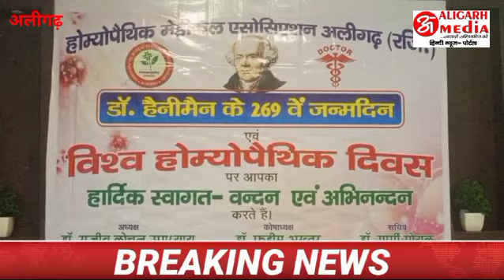aligarh :होम्योपैथिक चिकित्सा के जनक हनीनमेन का 14 अप्रैल को मनाई जायेगी 269 वीं जयंती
Video:gajendra

 होम्योपैथिक मेडिकल एसोसिएशन अलीगढ़ द्वारा हर वर्ष की भाँति होम्योपैथिक चिकित्सा पद्धति के जनक डॉ० हैनीमेनन की 269वीं जयन्ती पर जनपद के होटल सिल्वर पर्ल रामघाट रोड, अपोजिट टीकाराम डिग्री कॉलेज अलीगढ़ में 14 अप्रैल को शाम 7 बजे मनाई जायेगी।

होम्योपैथिक मेडिकल एसोसिएशन अलीगढ़ द्वारा प्रेस वार्ता का आयोजन किया गया। प्रेस वार्ता के दौरान डॉ राजीव लोचल उपाध्याय ने कार्यक्रम की जानकारी देते हुए बताया कि होम्योपैथिक चिकित्सा के जनक हनीनमेन आनंद का 269वां जन्मोत्सव 14 अप्रैल को शाम 7:00 बजे बड़े धूमधाम से मनाया जाएगा। वही होम्योपैथिक की जगह एलोपैथिक दवाओं की ओर लोगों के जाने पर राजीव लोचल ने बताया कि लोगों का एलोपैथिक पर जाने से कहीं ना कहीं साइड इफेक्ट होते हैं, इससे लोगों का भ्रम दूर हो गया है।
AligarhMediaTV, का उद्देश्य प्रमुख खबरों, घटनाक्रमों, सरकार की जनकल्याणकारी योजनाओ से लोगों को अवगत कराना है, जिससे वह जागरूक हो सके।
देश-विदेश समेत उत्तर प्रदेश के, अलीगढ मंडल सहित, आगरा, मथुरा, एटा, काशीराम नगर, बदायूँ, बुलंदशहर, रायबरेली, पीलीभीत, लखनऊ, बलरामपुर, इटावा, भदोही, बलिया आदि जिले की प्रमुख खबरों को प्रमुखता से प्रकाशित और प्रसारित करना है.

सिटी कार्यालय: अलीगढ मीडिया भवन, 495 पहलवान कॉलोनी, किशनपुर अलीगढ-२०२००१

...हमें ईमेल या व्हाट्सअप भेज सकते है.
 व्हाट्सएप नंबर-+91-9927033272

    "इस चैनल पर दिखाई जाने वाली सामग्री की प्रमाणिकता हमारी टीम द्वारा बारीकी से परखी जाती है। इस चैनल पर प्रसारित समस्त सामग्री के लिए विधिक तौर पर सूचना प्रौद्योगिकी नियम- 2021 के तहत 'अलीगढ़ मीडिया ग्रुप'  जिम्मेदार है।"